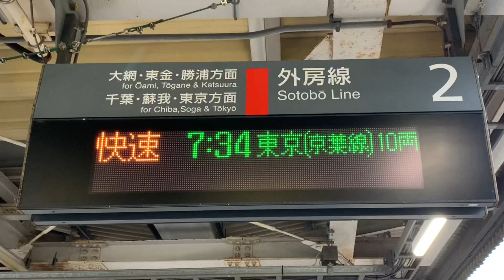JR外房線誉田駅朝の京葉線経由東京駅行きの連結作業です。(38)